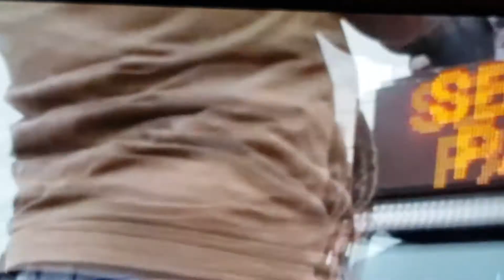Kisan Majdoor Jindabad Ekta England & Nawanshar Hiala Delhi Morcha Waheguru Kirpa Karo